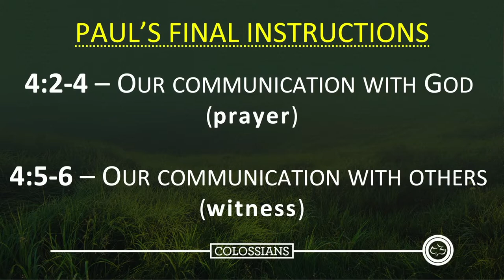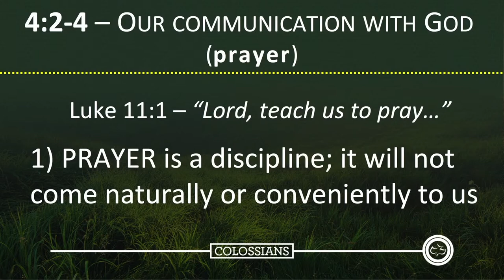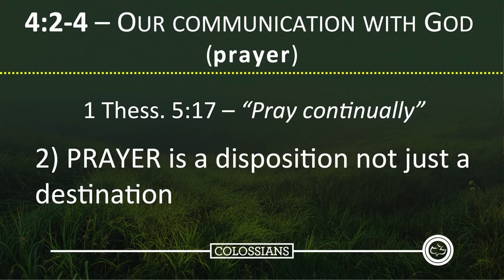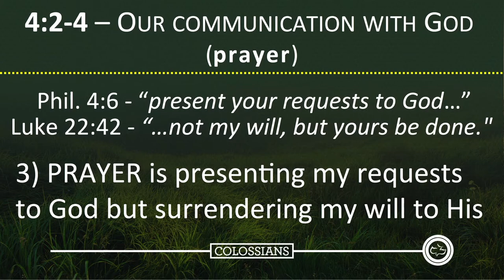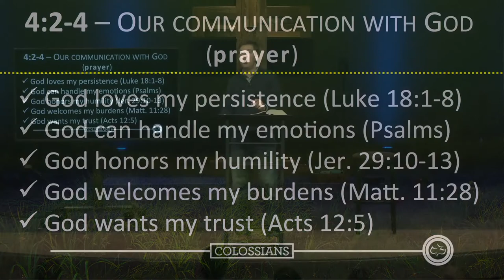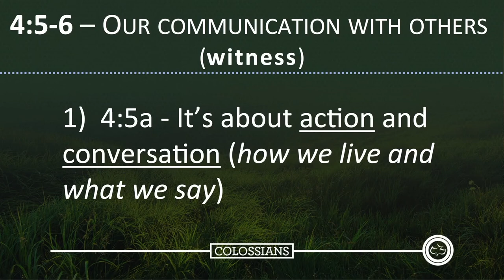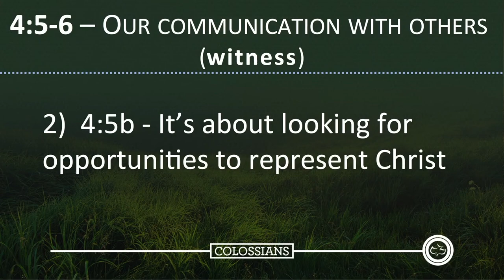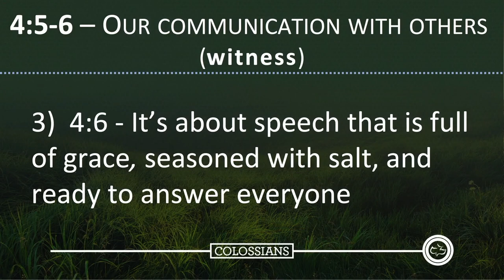Verse by Verse Bible Study | Colossians 4 | Gary Hamrick